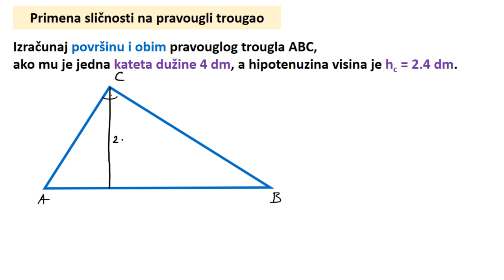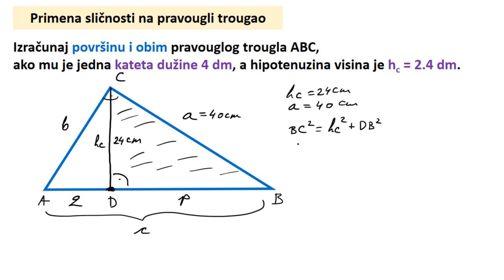Primena sličnosti na pravougli trougao zadatak